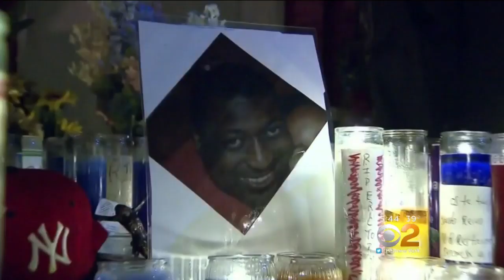Officer Accused In Death Of Eric Garner Appears At Hearing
The NYPD is preparing to put Officer Daniel Pantaleo on trial. It isn't for criminal charges, but it will determine if he can keep his job. CBS2's Clark Fouraker reports.